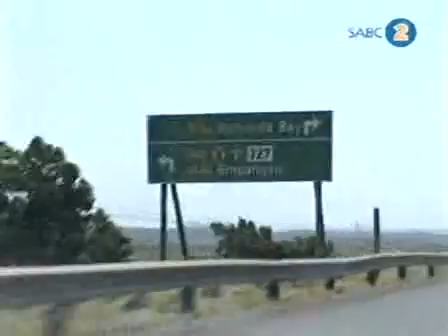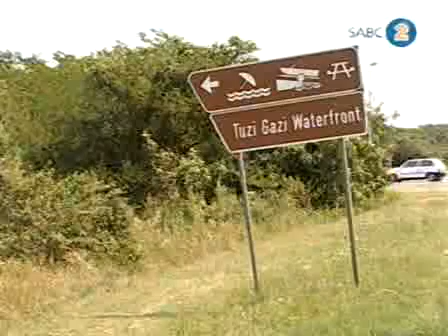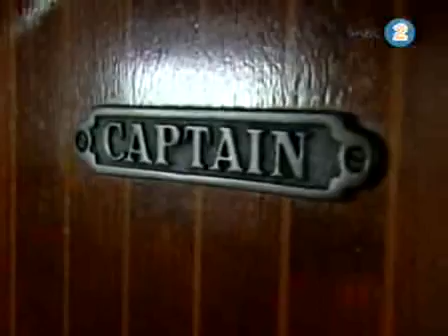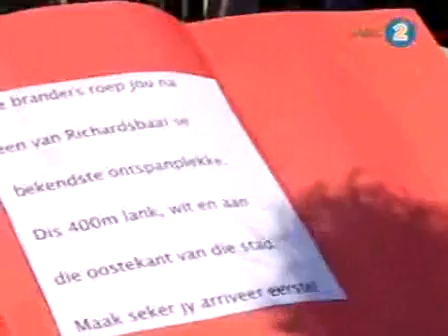Richardsbaai -- Amazing Race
Richardsbaai, oftewel Umhlathuze is geleë aan die Noordoos-kus van KwaZulu-Natal so 150km noord van Durban.  Die hawe word bestempel as die besigste in Afrika en ook een van die wêreld se hoofhawes sover dit diepseewater-verkeer aangaan.  Die area is  wonderskoon en Paul pak die uitdaging van 'n Amazing Race aan met volle geesdrif.  Hy moes egter bereid wees om 'n bietjie te swoeg en sweet, want sy teenstander is Oud-Springbokheelagter Theo van Rensburg.

Michelle Steyn van die plaaslike Toerismeburo verduidelik die reëls van die wedloop. Daar is sewe bestemmings waarvan Imvubu Lodge, die plek waar Paul tuisgegaan het, een is. By elke nuwe bestemming is daar 'n nuwe leidraad wat die twee dan nader aan die groot prys bring. Om te sien wie op die ou einde die eerste prys behaal. kyk Pasella hierdie Sondag om 16H30 op SABC 2.